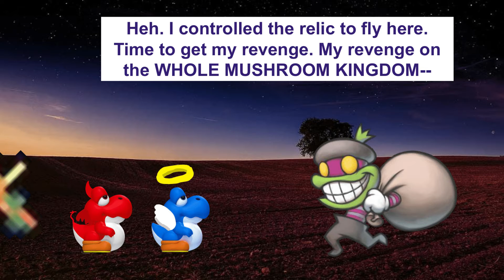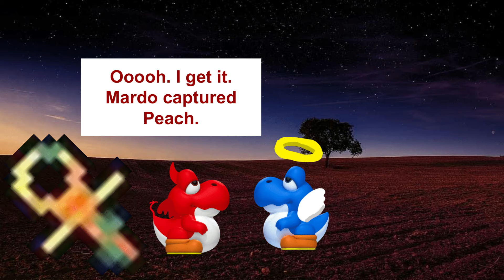A Returning Enemy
A returning enemy. Returns. Not 3, not 4, but 2. 2 returning enemies. Find out what happens next in this episode of SBY!

Credits
Plot: Bean652, Aidan Games
Editing: Bean652
Characters: Bean652, Nintendo
Idea: Bean652

Voices

SBY: Bean652
ABY: Bean652
Mardo: Bean652
Popple: Bean652

BCU Season 2 - This is Where the FUN Begins
BCU Season 2 - Purple Prison